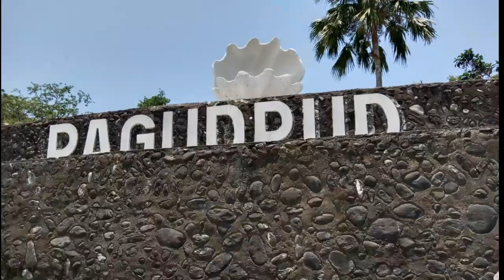SAUD BEACH PAGUDPUD | ILOCOS NORTE